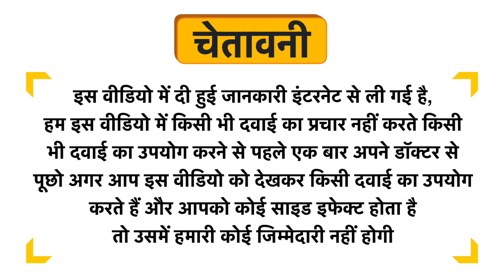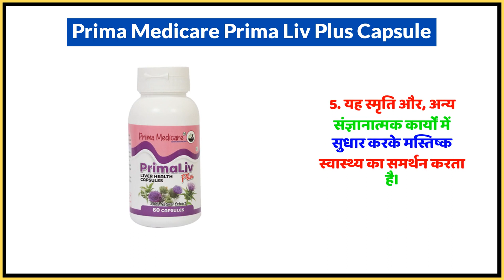Prima Medicare Prima Liv Plus Capsule Uses in Hindi | Side Effects | Dose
Prima Medicare Prima Liv Plus Capsule Uses in Hindi | Benefits | Side Effects | Dose